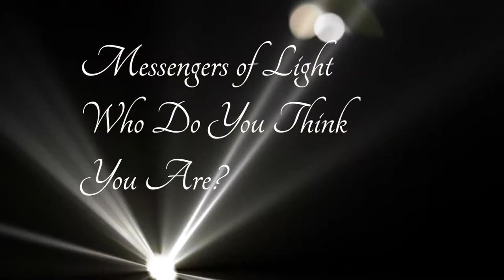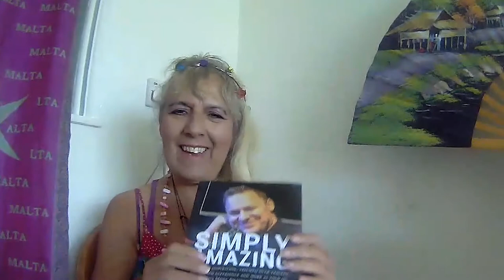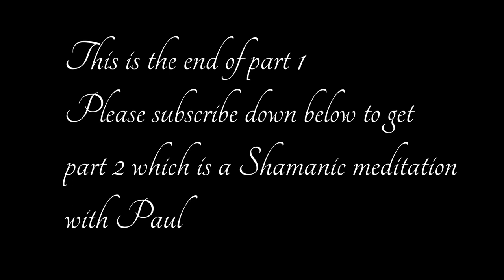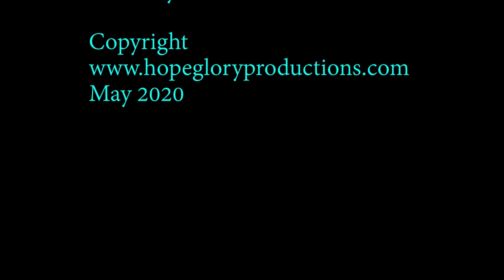Messengers of Light Who Do You Think You Are Paul Mcdonald 1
This is a new program about Light Workers the real people.

Call Mon-Sat daytime:
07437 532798